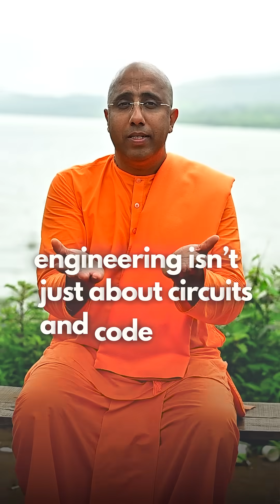Engineers Day: Build Like Vishwakarma, Think Like a Tree | Madan Sundar Das | Evolve Pune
From a clueless fresher to learning from a tree… this Engineers’ Day, let’s remember the first engineer wasn’t in Silicon Valley, he was Vishwakarma. His greatest blueprint? Nature itself.

About
Madan Sundar Das, a distinguished scholar, holds a Master's degree in Electrical & Computer Engineering from The Ohio State University in the United States. With an illustrious career, he made significant contributions as a Research Engineer at Juniper Networks in the USA. However, it was the profound wisdom encapsulated in the message of the Bhagavad Gita and the remarkable life of Srila Prabhupada, the founder acarya of ISKCON, that ignited a transformative spark within him. This profound inspiration led him to return to his homeland of India in 2012, where he wholeheartedly embraced a life of spiritual devotion and service as a Resident Monk at ISKCON Pune.

Presently, Madan Sundar Das serves as the esteemed Director of EVOLVE Pune, a prestigious forum dedicated to corporate education and empowerment. Under his able leadership, EVOLVE Pune orchestrates an array of cultural and educational events tailored for corporates, teachers, and students alike, fostering a harmonious blend of sublime living and high thinking.

Moreover, Madan Sundar Das takes on the role of a project manager for ISKCON Hinjewadi, further amplifying his commitment to serving the community. His personal ardor lies in delving into the timeless wisdom enshrined within the Vedic Scriptures. Driven by his passion, he has meticulously designed courses centered around the profound teachings of the Bhagavad Gita, the epic Mahabharata, the revered Ramayana, and the enlightening Srimad Bhagavatam.

To explore further educational initiatives spearheaded by Madan Sundar Das and his team, one can visit the EvolvePune YouTube channel, a treasure trove of knowledge and enlightenment.